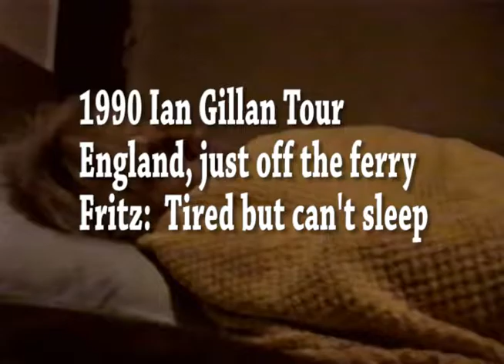1990 Ian Gillan Tour Fritz I'm still tired but I can't sleep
1990 Ian Gillan tour of Europe: This clip was taken by Paul Hackman of Fritz trying to get some sleep.  We were in England when this was filmed, just off the ferry.  We had just finished the Ian Gillan tour and were set to headline at the Marquee Club in London.  I thought this clip was great because Fritz is reciting what he's been through (and what we all went through) on some of these tours.  Things that you don't normally see or think about when you think of a band touring overseas.  Hey-it's not all fame and glory, that's for sure.  You can read all about this era of the band's history in my autobiography "Gimme an R!" available at the merch section of